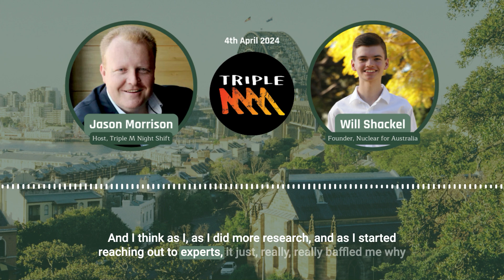"Nuclear power plants produce less radiation than Parliament House" Will Shackel on Triple M